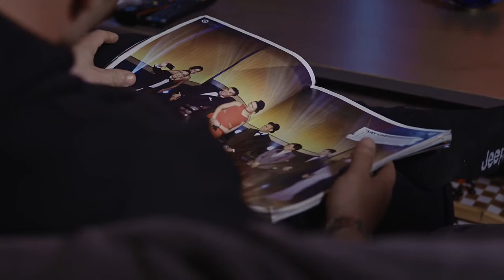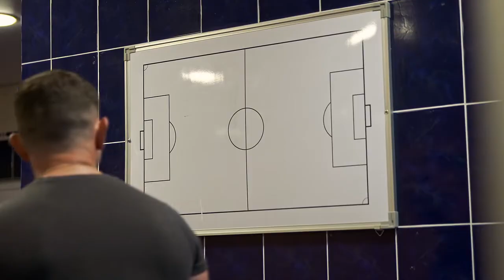Police Scotland - John's Story.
Based on true events, this dramatisation was written by us and was shot over one day with 2 cameras. Designed to educate young players about the dangers of becoming involved with serious organised criminals. We used B-Roll, Voice Over and obscured the subject in order to lend authenticity to the production.

Created by ProductionAttic

To find out more, or get a quote of your own